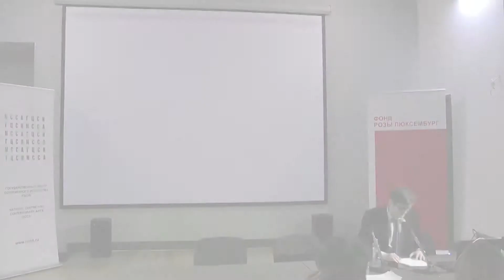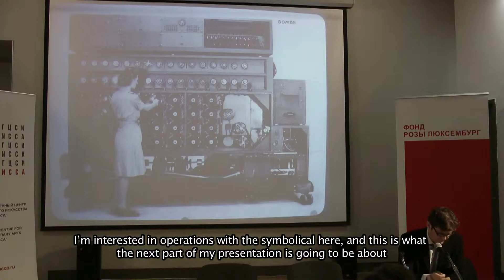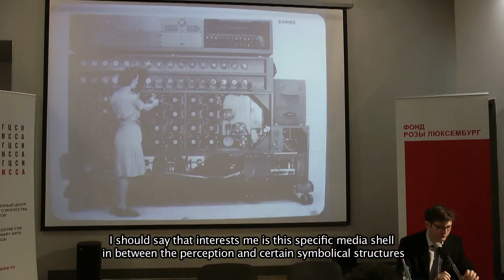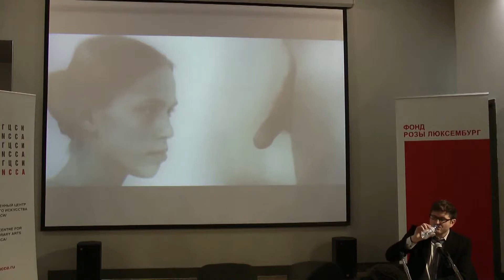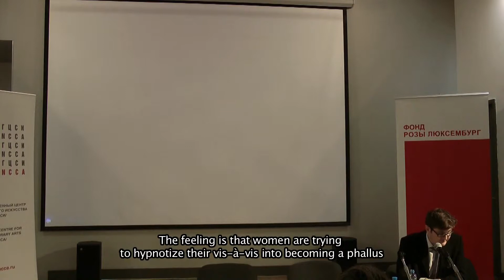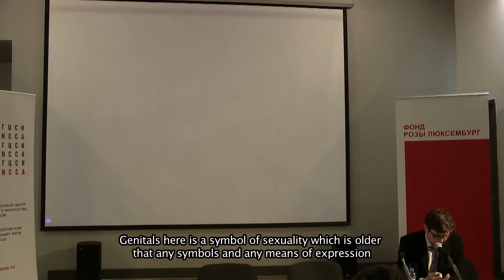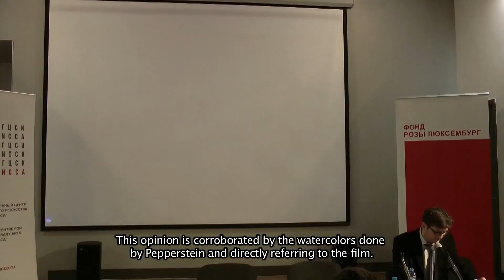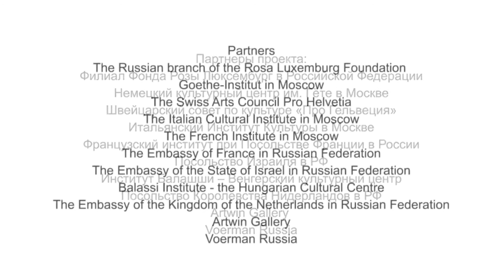Владимир Вельминский "Конвульсии символической машины"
*scroll to english*
Симпозиум "Границы человеческого" 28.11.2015 в рамках проекта "Удел человеческий"

Symposium "Limits of the Human" 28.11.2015
Wladimir Velminski "Convulsions of a Symbolic Machine"